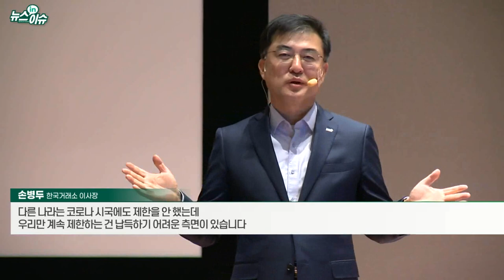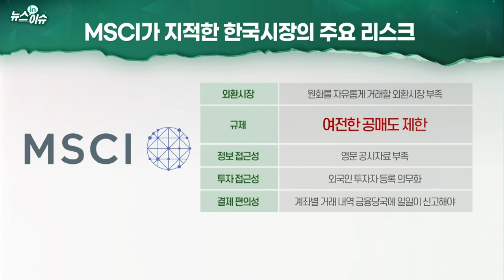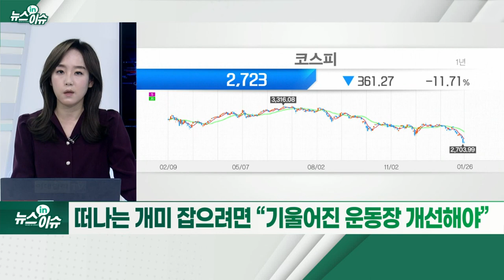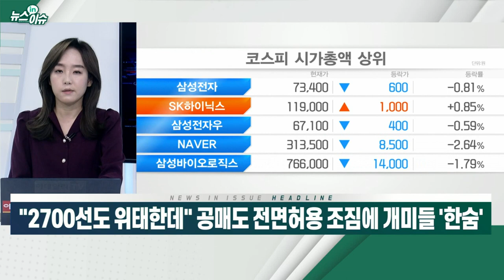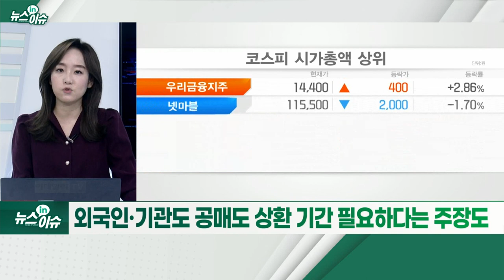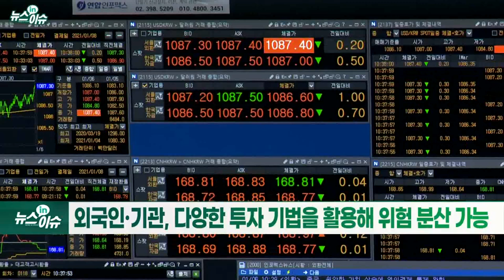"2700선도 위태한데" 공매도 전면허용 조짐에 개미들 '한숨'_뉴스IN이슈 (20220126)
한국거래소, 올해 4대 미션 및 12대 역점과제 발표... 증시 레벨업 초점
- 손병두 “공매도 전면 재개, 선진시장 가려면 불가피”
- 금융시장 제도 선진화 필요... 최대 61조원 외국인 자금 유입 가능
- 겹악재에 사로잡힌 코스피 2600 전망도
- 공매도·물적분할·스톡옵션 먹튀 논란 등으로 투자자 신뢰 잃어
- 떠나는 개미 잡으려면 “기울어진 운동장 개선해야”
- 개인투자자 “제도 자체 폐지해야”... 기울어진 운동장
- 외국인·기관도 공매도 상환 기간 필요하다는 주장도
- 공매도 손실 무한대가 될 수 있어 리스크 커
- 외국인·기관, 다양한 투자 기법을 활용해 위험 분산 가능
- 금융당국 “상반기 공매도 정상화 검토”
- 증시 과열 진정 효과 및 유동성 확보 등 순기능도 있어